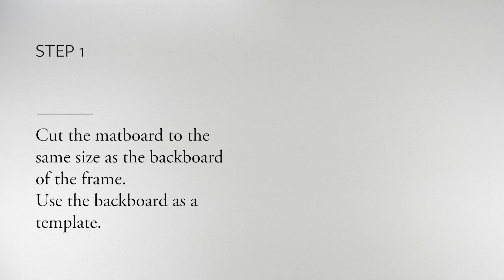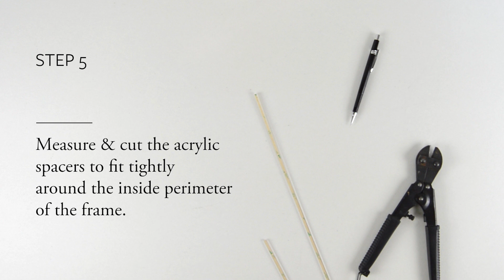How to Float Mount Artwork in a Picture Frame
Get that art gallery look by updating your framed pictures with the float mounting technique.

| MATERIALS |

About The Savvy Heart:
The Savvy Heart is a creative design studio based in Seattle. We design an ever-evolving collection of goods inspired by timeless simplicity. We hope to inspire you through our passion for design and creativity. We'll be giving you a behind-the-scenes look at our business, DIY projects, how to's and much more!